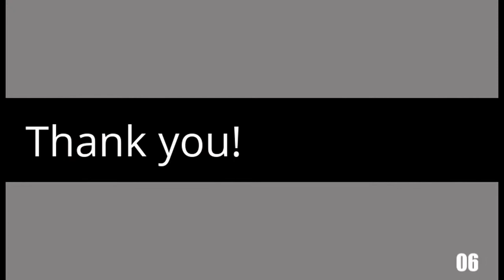Mixed Scans with Text